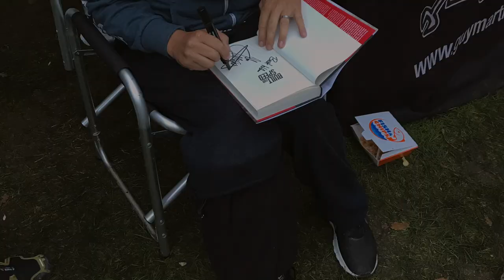Steve Henshaw Gold Cup 2017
Steve Henshaw Gold Cup At Olivers Mount Scarborough 2017